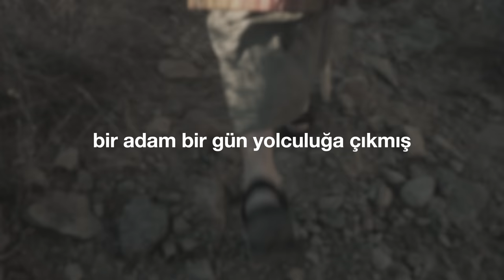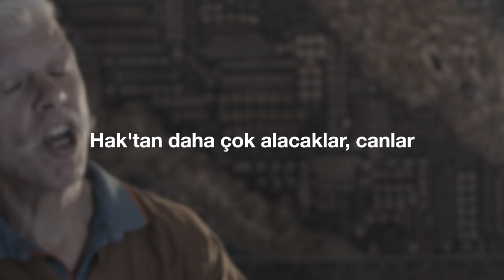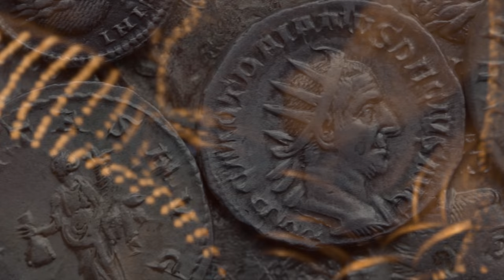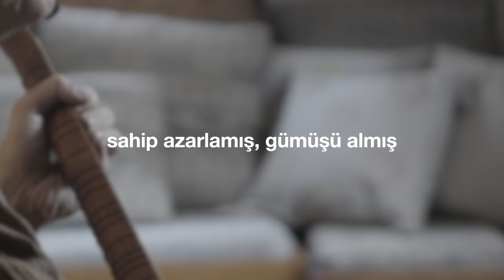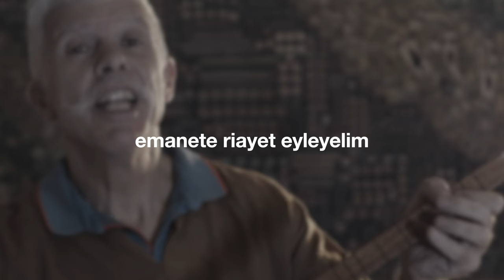"Emanete Riayet" (Cem Kervan) Söz Videosu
"Emanete Riayet"
Tekli Olarak Çıkış Tarihi: 12 Temmuz, 2023
Albümün Çıkış Tarihi: 27 Eylül, 2023

Sazlar: Serhat Doğan
Mey: Çayan Yılmaz
Perküsyon: Haydar Demir
Erbane: Charles Vincent
Geri Vokaller: Meliha Bilgili, Gülseren Yılmaz

Sözler:

Emanete Riayet

Bir adam birgün yolculuğa çıkmış
Çıkmadan mallarını tevdih etmiş
Hizmetkârlarına emanet etmiş
Emanete riayet eyleyelim

Kabiliyetine göre dağıtmış
Değişik sayılarda çuval gümüş
Birine beş birine iki vermiş
Verilenleri iyi kullananlar
Haktan daha çok alacaklar canlar
Emanete hıyanet etmeyelim
Emanete riayet eyleyelim

Dönünce hesap görmeye oturmuş
Beş çuval alan on çuval getirmiş
Sahip, aferin! iyi yaptın demiş
Emanete riayet eyleyelim

İki çuval alan çifte katlamış
Dört çuvalı sahibine getirmiş
Verilenleri iyi kullananlar
Emanete hıyanet etmeyelim
Emanete riayet eyleyelim

Bir çuval alan tek çuvalla gelmiş
Verdiğin çuvalı gömdüm ben demiş
Sahip azarlamış gümüşü almış
Emanete riayet eyleyelim

KERVAN'ım Allah herkese bol verir
İnsan ya ilerler ya da geriler
Korkup saklamayın yersiniz azar
Verilenleri iyi kullananlar
Emanete hıyanet etmeyelim
Emanete riayet eyleyelim